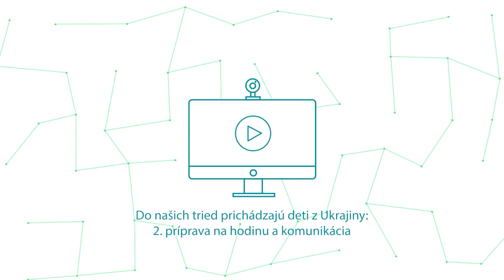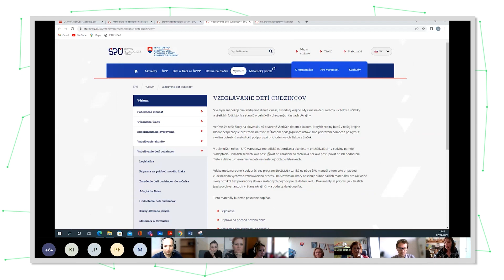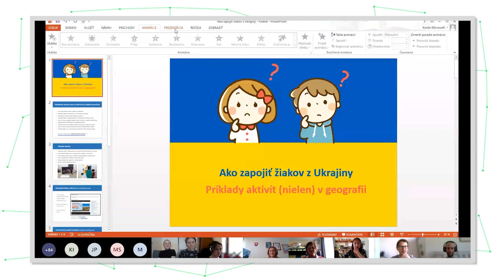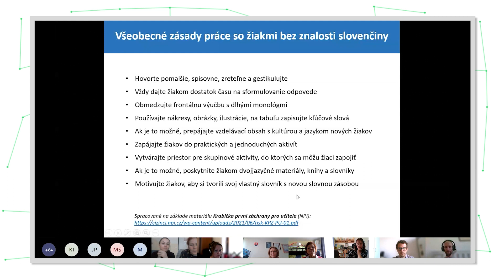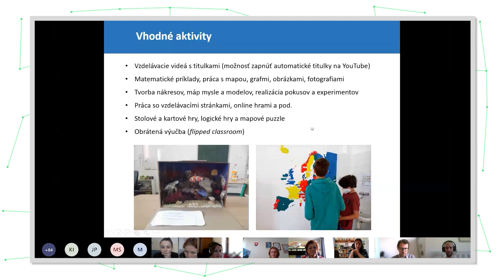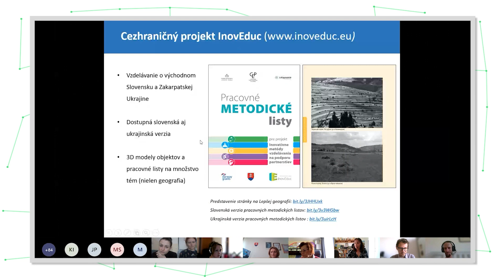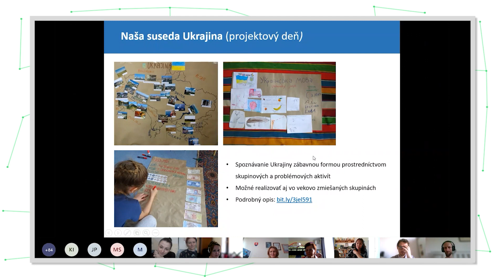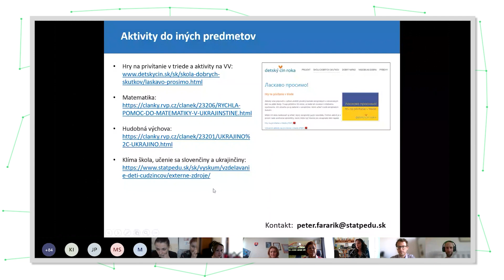Do našich tried prichádzajú deti z Ukrajiny 2 príprava na hodinu a komunikácia